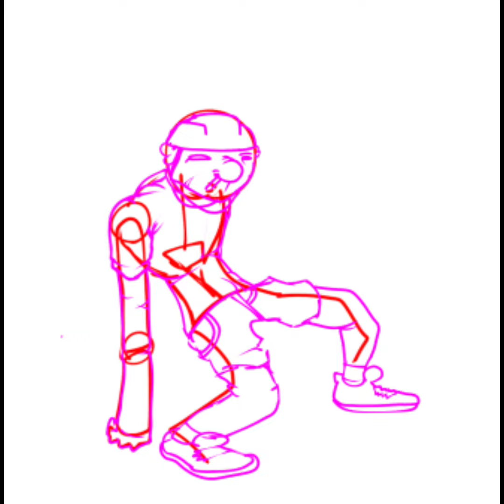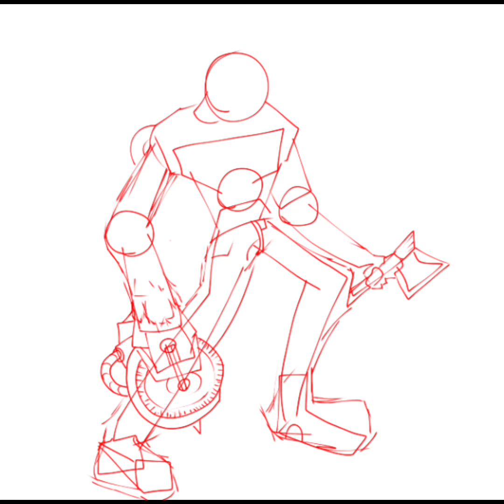Latest Teasers For Jeffy’s Endless Tartarus | Part 2 | Friday Night Funkin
Hello Everybody! TTC Here
If You Want To Appear In A Video Make Sure To Join My Roblox Group And My Discord Server, Here Are The Links!